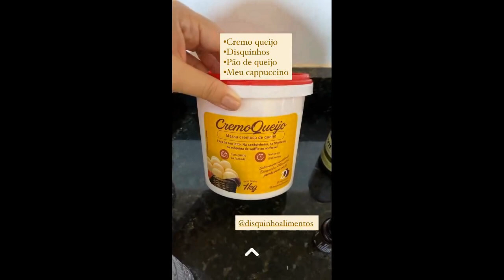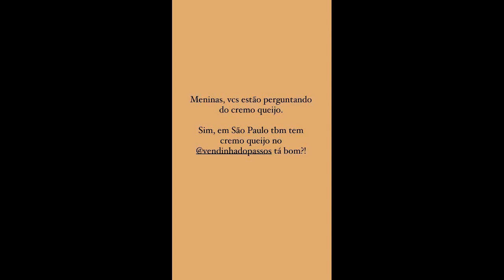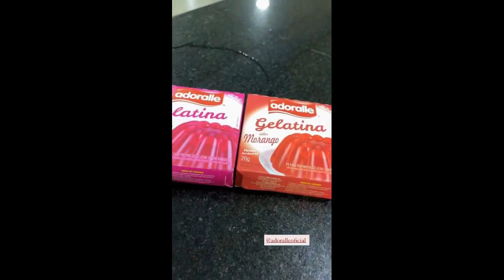Juliana no momento chazinho + Café da manhã com CremoQueijo + Escondidinho fácil de morango